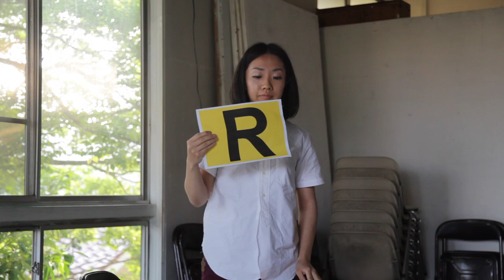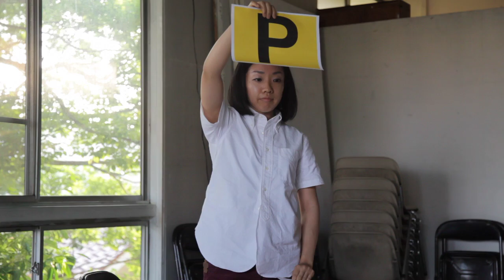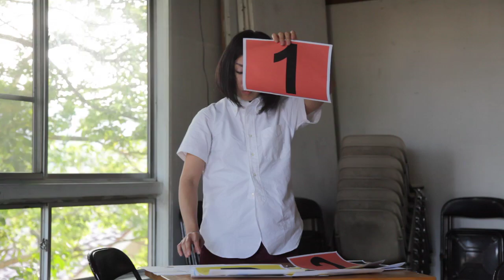2011.06.04 Keisuke OKI workshop 2/4 blanClass+night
沖啓介 ワークショップ[感覚を感じる：sensing sense]
開場 15:00
開講 15:30
参加費 1,500円（CD制作費、郵送代込み）
手から水がこぼれるようにうつろいやすい行為、あるいはある状況のなかでおたがいの気をどれだけ感じとれるかということを、試したり、憶えたり、組み替えたりしながら表現する（John Zorn [COBRA] をベースにした）。
成果は、録音されて「sensing sense #1」というCDに。
●参加者は、音がでるものを持ってきてください（楽器でも楽器でなくてもよく、あるいは声、叫びでもかまいません）
●参加者は、音楽やサウンドアートに関する知識や技術はいりません。また音楽をちょっとでも演奏できる人もまた格別に楽しめます。
●参加者全員でセッションを録音し、後日、演奏データをCDにしたものを「作品」として受け取ります。
1．ガイダンス + パフォーマンス
ダンスや器楽演奏の記譜方法の歴史と実例
2．ワークショップ + セッション
音を出すトレーニングから即興でそれを組み合わせていく
3．レコーディング
組み合わせを変えながら、セッションを録音します。